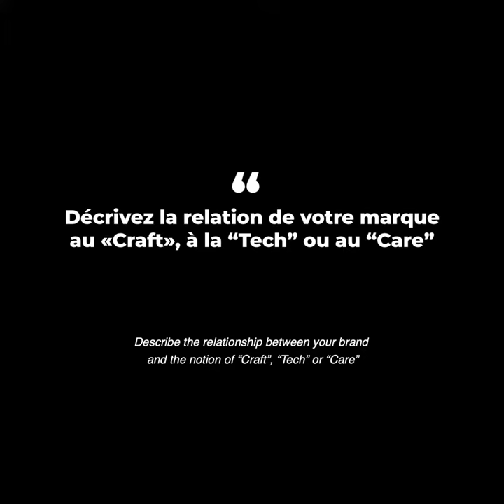OpenMyMed 2019 Interviews : Van Palma - France